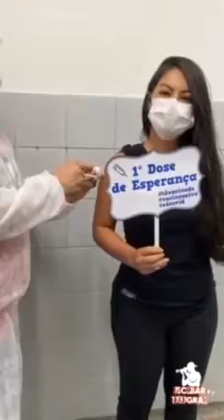Brasilianische Sängerin vor 2 Tagen gestorben. Wirbt für Impfung und verspottet Präsident Bolsonaro.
Diese brasilianische Sängerin ist vor 2 Tagen gestorben. In diesem Video wirbt sie für die Impfung und verspottet auch Präsident Bolsonaro, weil er etwas dagegen gesagt hat.